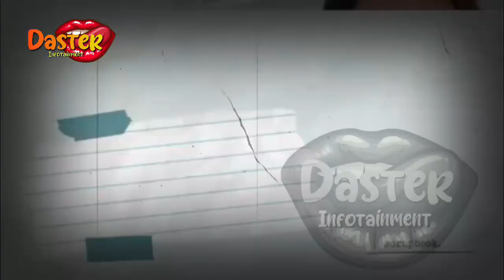NIKITA MIRZANI BONGKAR BOROK INCES, TRIK LICIK SYAHRINI SINGKIRKAN LUNA MAYA TERUNGKAP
NIKITA MIRZANI BONGKAR BOROK INCES, TRIK LICIK SYAHRINI SINGKIRKAN LUNA MAYA TERUNGKAP | BERITA ARTIS TERBARU HARI INI
insertlive,
insert today,
insert pagi,
insert siang,
infotainment,
indonesia,